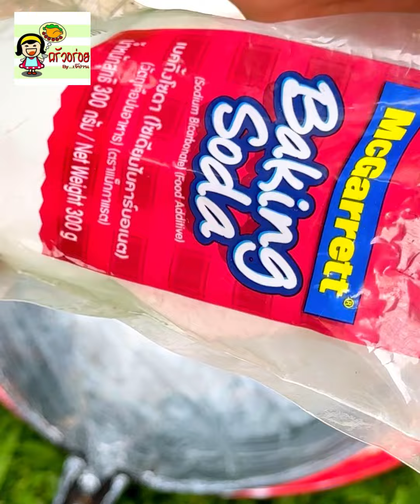ก้นกระทะดำปี๋ ใช้ 3 สิ่งนี้ ช่วยให้คราบฝังแน่นหลุด เงาวับทันตา